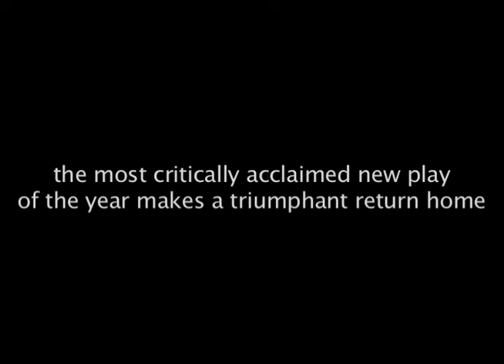God's Ear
God's Ear. Now Playing at the Vineyard Theatre